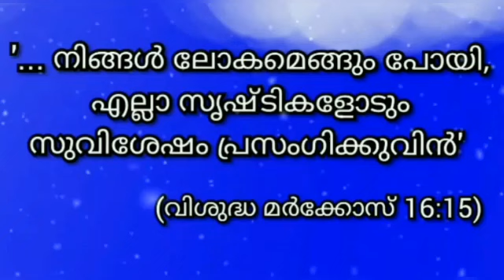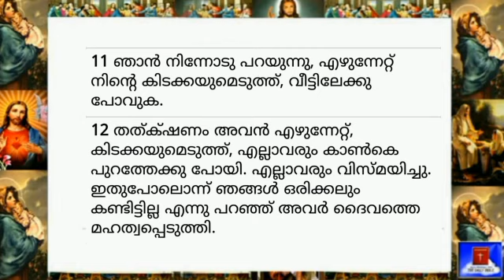22 July 2023-Today's Bible Reading-Malayalam-ബൈബിൾ